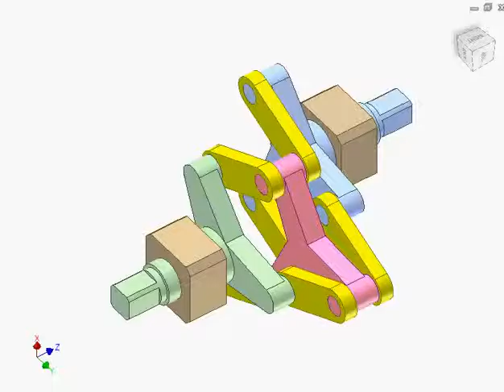128 Schmidt coupling